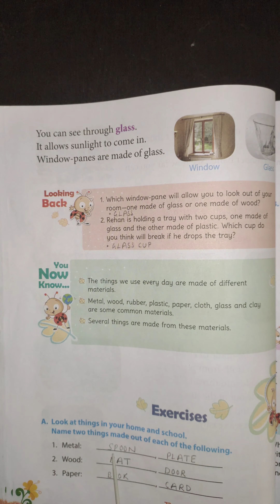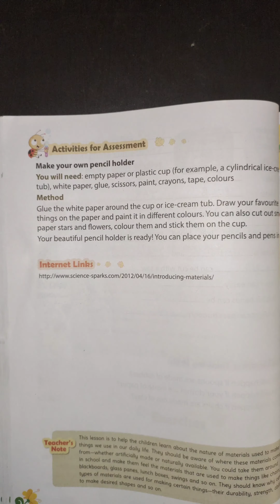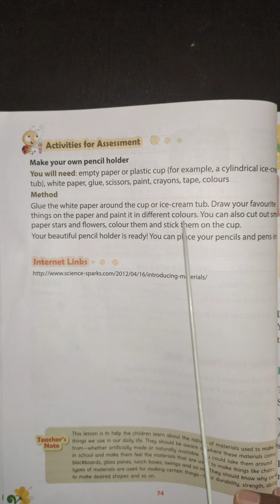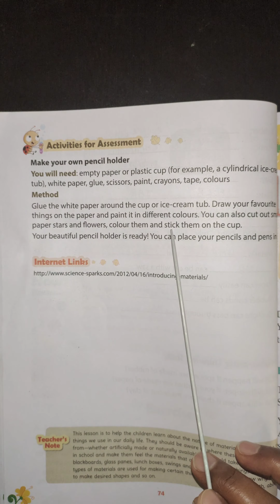1st std. Science ( Orient Blackswan) Chapter -13 What are things made of ? part -2